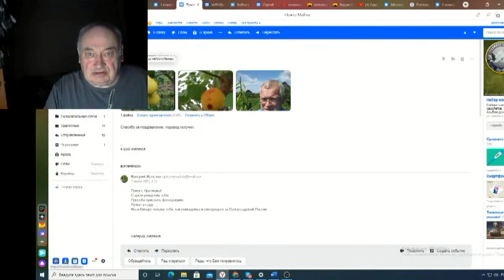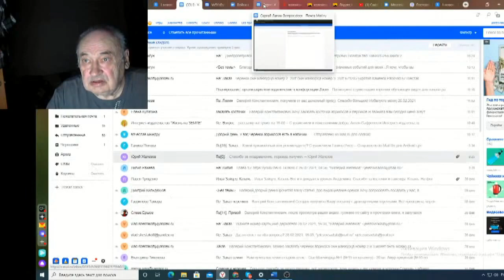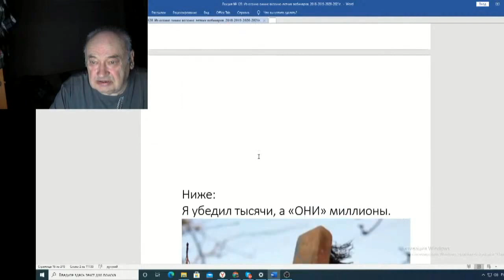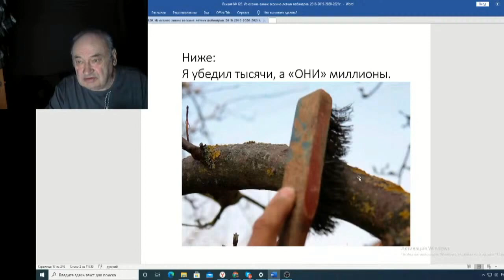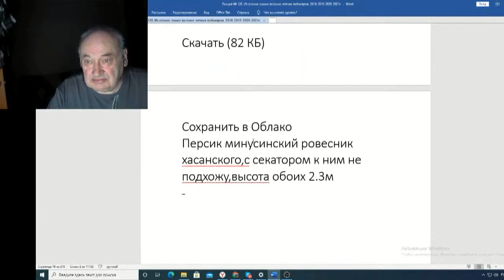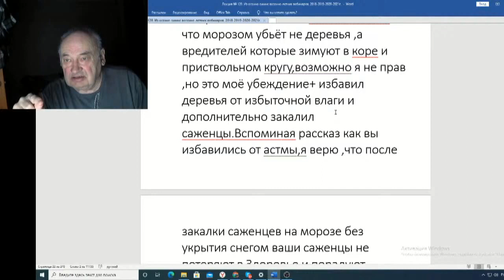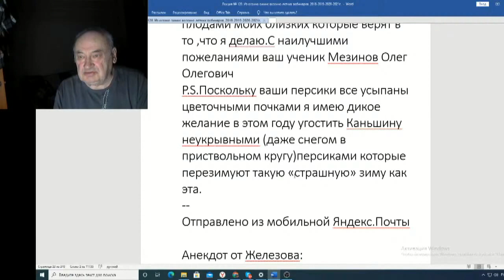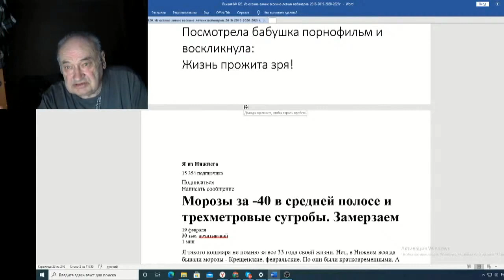Железов Валерий Вебинар 120 ч 8 Запас прочности